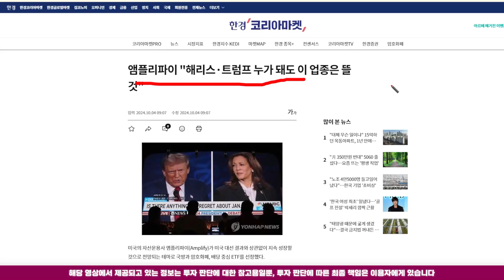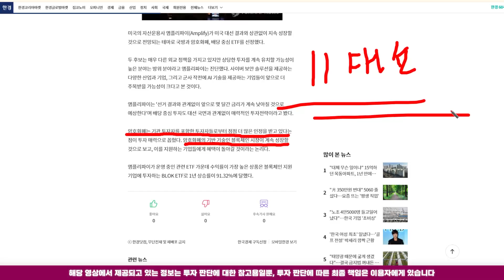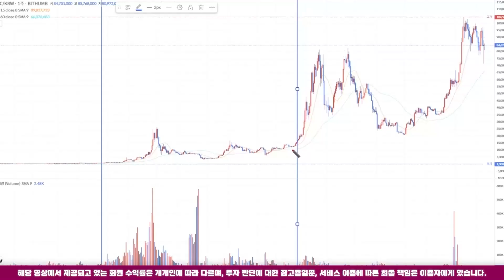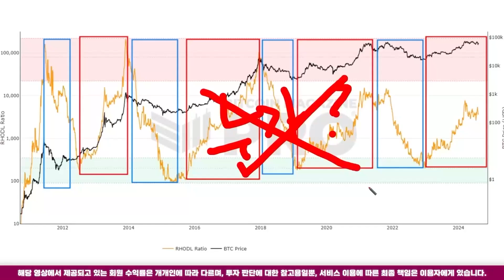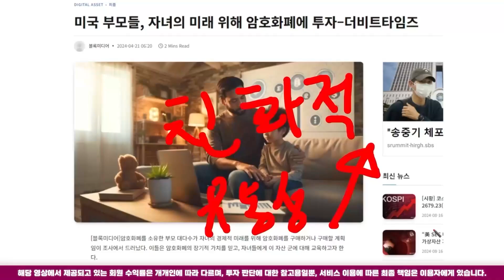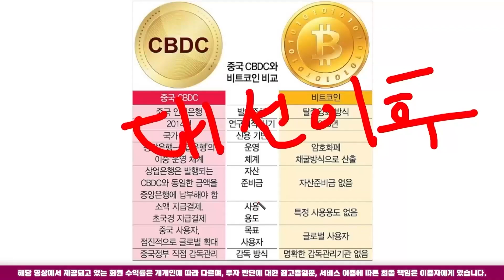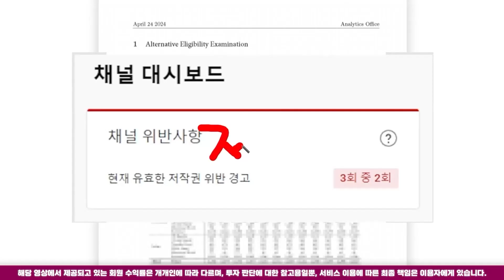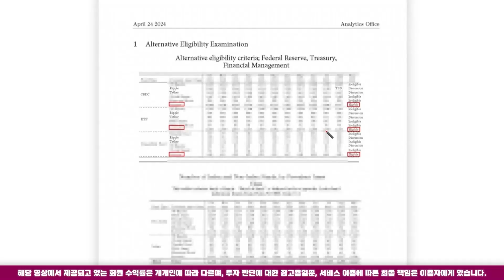🔵시바이누🔵 시작됐다.. 진짜 두근거리네 미쳤다..